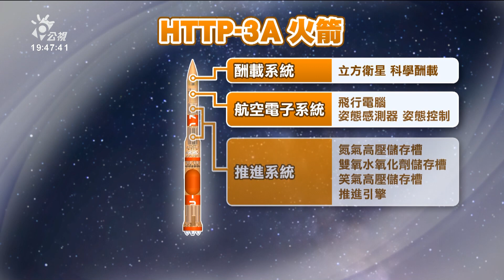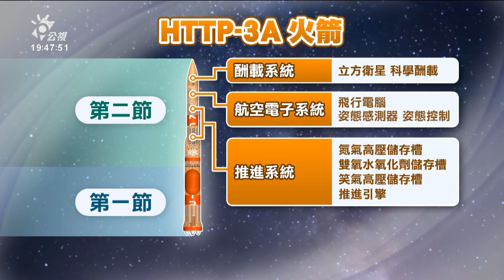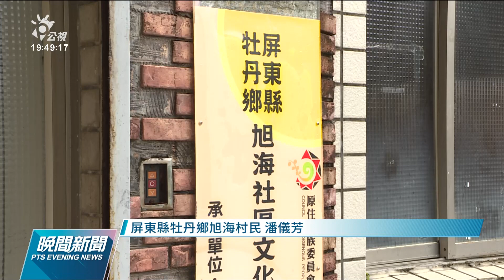科研火箭試射受矚目 攸關低軌衛星商機｜20220511 公視晚間新聞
陽明交大團隊上週科研火箭試射，因為天候和控制系統問題，最後取消，擇期重新申請。這場試射之所以備受矚目，一方面關係到台灣發展「低軌道衛星」的太空商機，另一方面，這個位在屏東牡丹鄉旭海村的發射場，更是台灣第一個國家級的短期科研火箭發射場，選址一波三折，終於在去年底，獲得當地原住民部落會議通過。